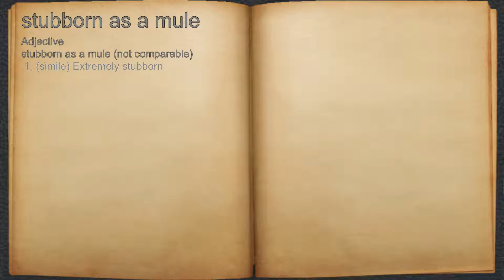What does stubborn as a mule mean?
A spoken definition of stubborn as a mule.

Intro Sound:
Typewriter - Tamskp